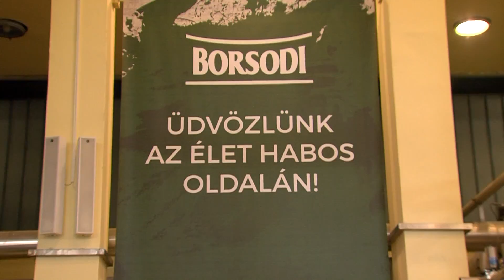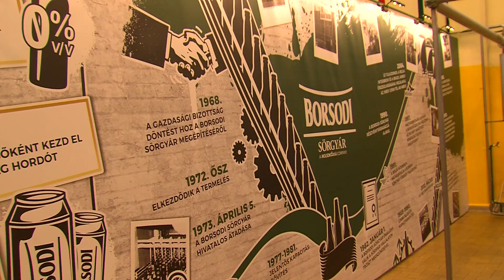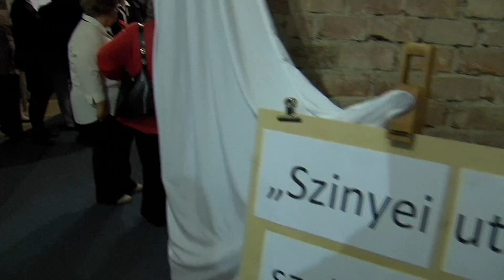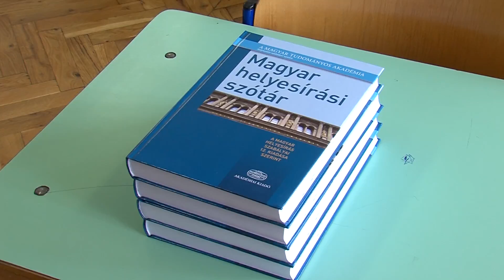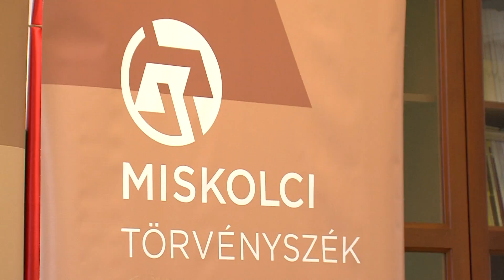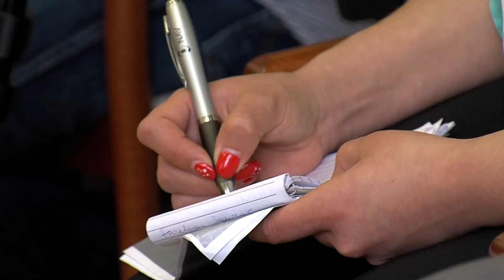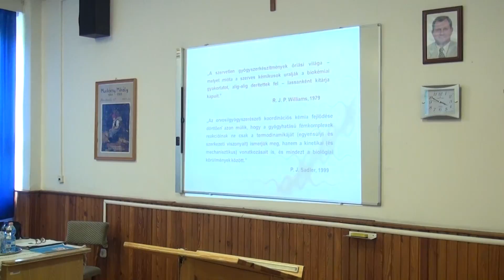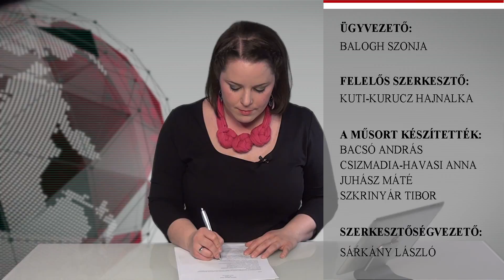GLOBO MAGAZIN 105. ADÁS (Globo Televízió, 2017.05.14.)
Friss adással jelentkezik televíziónk heti közéleti magazinja. Műsorunk tartalmából:
 A felnőtté válás küszöbén a bocskaisták.
 Látogatóközpontot avattak a Borsodi Sörgyárban.
 Szárd dalok a tarcali hangversenyen.
 Évet értékeltek a Miskolci Törvényszéken.
 A szakképzősök búcsúja az alma matertől.
 A végzős bocskaisták bolondos napja.
 Átadták az összetartozás jelképét: a nyakkendőt.
A dásunkat megismételjük hétköznap 7 órától és 19 órától, szombaton 9 órától és 19 órától, valamint vasárnap 9 és 19 órától A Globo Televízió adása online is nézhető a címen számítógépen, táblagépen és okos telefonon.